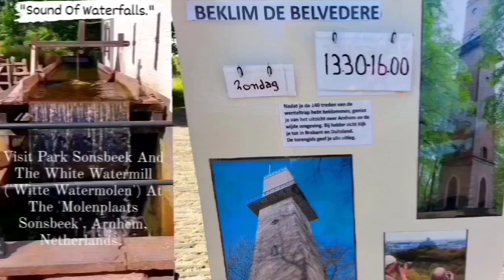**** My PHOTOGRAPHY Of 'NATURE & ART' In The City - PARK SONSBEEK, Arnhem. ****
** My PHOTOGRAPHY Of 'NATURE' In The City. ** - 'NATURE' & 'ART': Aesthetics And Beauty In A Balanced Relationship With An Urban Area.
* PARK SONSBEEK, Arnhem.

* “A SUNNY WEDNESDAY AFTERNOON IN SONSBEEK PARK, ARNHEM.”
“ENJOYING THE CITY PARK IN ALL ITS BEAUTY AND THE BEAUTIFUL SUNNY WEATHER MADE THIS SUMMER MOMENT A TIME TO REMEMBER. GETTING TO KNOW PEOPLE, AND SOME WERE ASKED TO HAVE THEMSELVES PHOTOGRAPHED. WHICH RESULTED IN BEAUTIFUL SPONTANEOUS STREET PHOTOGRAPHY PUR SANG… … …”

* 0:24 -" This cheerful Swiss woman was very open and friendly and was eager to be photographed on one of the bridges in Park Sonsbeek.' *
PARK SONSBEEK has existed as an estate for more than 250 years. Before that it was a stream valley in the forest. 750 years ago, along the Sint Jansbeek (‘St. John's Beek’ or ‘Beek of Saint John’) the first watermill stood next to the Grote Waterval (‘Great Waterfall' in English) and the area consisted of several small estates. Hendrik Jacob Carel Johan baron van Heeckeren, Lord of Enghuizen and Beurse, Beverweerd and Odijk, also a military and liberal politician, merged these estates into Park Sonsbeek. In 1899 the core of the estate came into the hands of the municipality and became a public park.